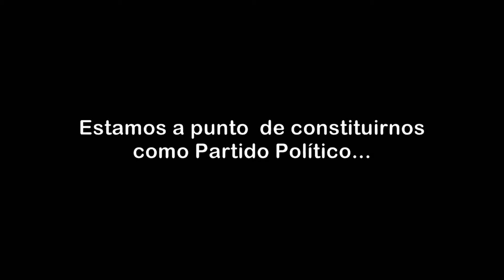Estamos cada vez cerca.wmv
Javier Perez Gallart, Héctor Barabino y Gabriela Mestelán cuentan el proceso de las afiliaciones a Encuentro Ciudadano, a punto de presentar las últimas fichas y obtener la personería.